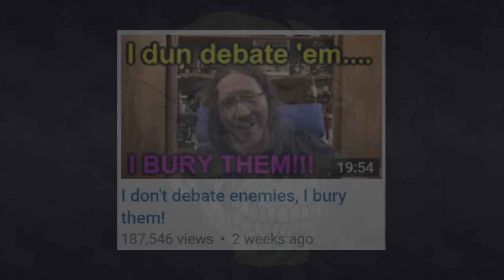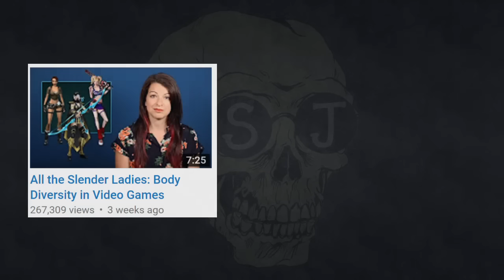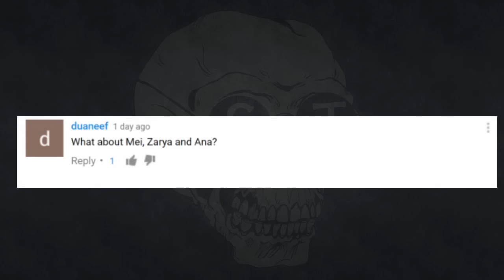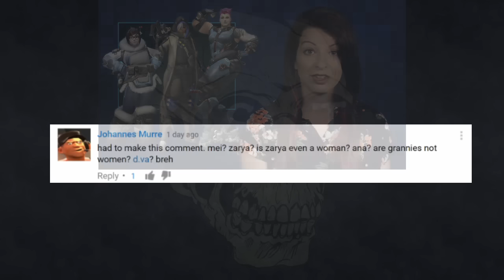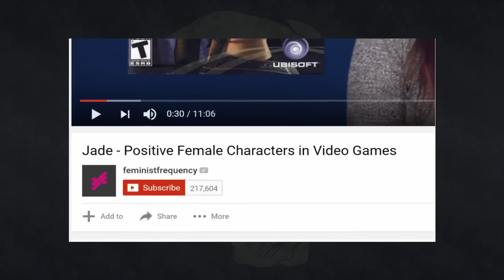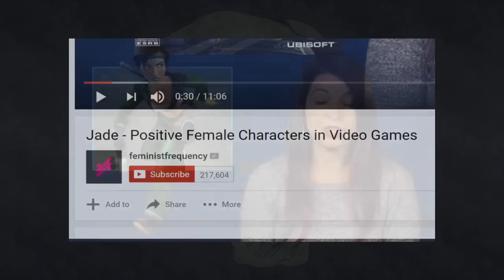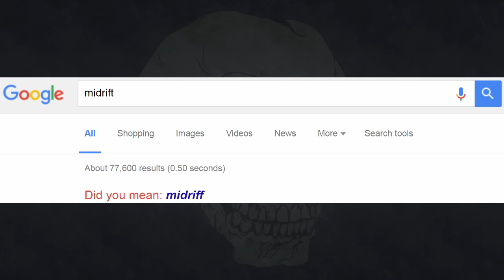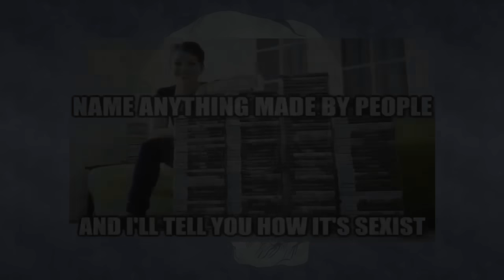Thunderf00t the Cherrypicker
So where's Zarya?